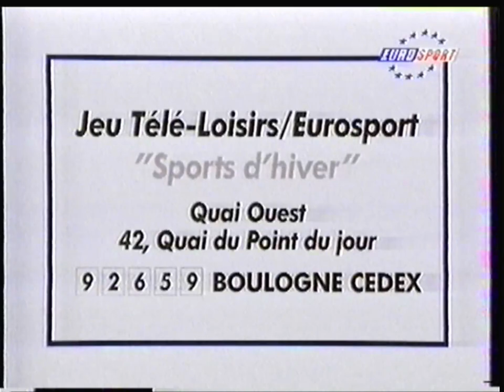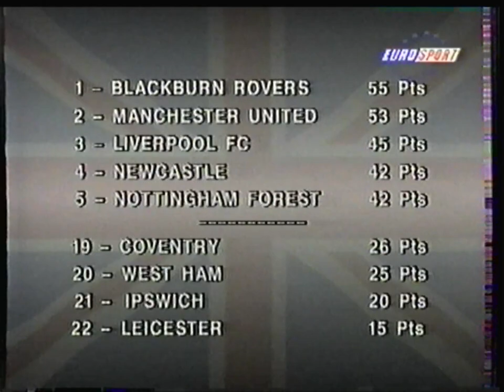Eurosport France - 23 Janvier 1995 - Mi-Temps Soirée Football (Publicités, B.A.)